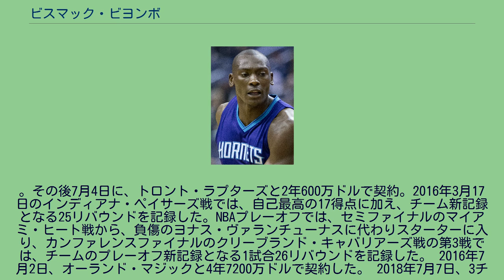ビスマック・ビヨンボ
バロンセスト・フエンラブラダの選手
ビスマック・ビヨンボ・サンバ（Bismack Biyombo Sumba、1992年8月28日 - )は、コンゴ民主共和国のプロバスケットボール選手。カタンガ州ルブンバシ出身。NBAのフェニックス・サンズに所属している。ポジションはセンター。 16歳のときにイエメンで行われたユース大会において、ヨルダン代表、アンゴラ代表のヘッドコーチを務めたマリオ・パルマに見出され、スペインで練習する環境を与えられた。スペイン2部リーグのCBイジェスカスでプレーした後、2011年1月9日、リーガACBのバロンセスト・フエンラブラダで初出場、13分間で5得点7リバウンドをあげた。その後僅差で勝利したレアル・マドリード・バロンセスト戦では6得点、3ブロックショットをあげている。 2011年のナイキ・フープ・サミットでは世界選抜に選ばれ全米選抜と対戦した。この試合でビヨンボは12得点、11リバウンド、10ブロックショットのトリプル・ダブルをあげた。同サミットでトリプルダブルが達成されたのは初であった。 2011年のNBAドラフトで1巡目7位でサクラメント・キングスから指名されたが、すぐにシャーロット・ボブキャッツ (現・ホーネッツ) に保有権が移動。NBAロックアウト終了後の同年12月19日、ボブキャッツと契約を結んだ。 2015年6月30日、シャーロット・ホーネッツは、ビヨンボにクオリファイング・オファーを提示しないことを発表。これによりビヨンボは完全FAになった
。その後7月4日に、トロント・ラプターズと2年600万ドルで契約。2016年3月17日のインディアナ・ペイサーズ戦では、自己最高の17得点に加え、チーム新記録となる25リバウンドを記録した。NBAプレーオフでは、セミファイナルのマイアミ・ヒート戦から、負傷のヨナス・ヴァランチューナスに代わりスターターに入り、カンファレンスファイナルのクリーブランド・キャバリアーズ戦の第3戦では、チームのプレーオフ新記録となる1試合26リバウンドを記録した。 2016年7月2日、オーランド・マジックと4年7200万ドルで契約した。 2018年7月7日、3チーム間のトレードで古巣のホーネッツに復帰した。 2019-20シーズン終了後にFAとなったが、2020年11月30日にホーネッツとベテラン最低保証額で再契約した。 2020-21シーズンオフにFAとなり、NBAの複数チームからオファーを受けていたが、同時期に父親が亡くなり、精神面が不安定なことを理由にオファーを断っていた。2021年11月にはリーガACBのサスキ・バスコニアが獲得に興味を示していると報道されたが、2022年1月1日にフェニックス・サンズと10日間契約を結んだ。その後、11日にシーズン終了までの契約を結んだ。